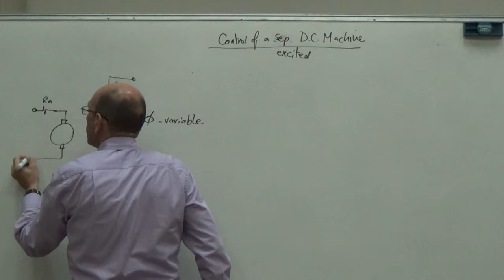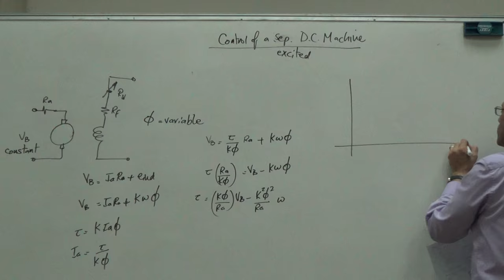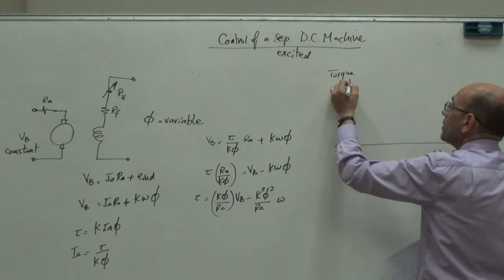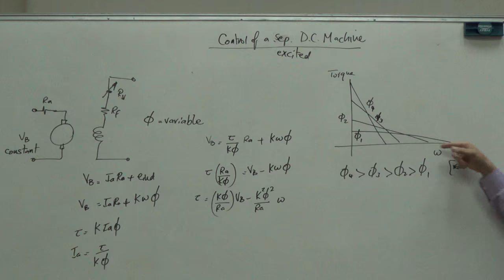The Speed Torque Curves for a DC Motor with Varying Magnetic Flux, 24/7/2016